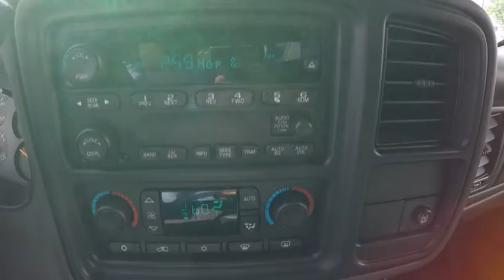2004 Chevrolet Avalanche 1500 Schaumburg IL 162329A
2004 Chevrolet Avalanche 1500

Schaumburg Toyota
125 W Higgins Rd

Short Bed! Crew Cab! This terrific-looking 2004 Chevrolet Avalanche 1500 is the truck that you have been trying to find. This fantastic Chevrolet is one of the most sought after used vehicles on the market because it NEVER lets owners down. New Car Test Drive said it ...combines the passenger-pampering comfort of a Tahoe with the load-hauling capability of a long-bed Silverado pickup... Why Schaumburg Toyota? - We Take Our Internet Business Very Seriously!Shopping at Schaumburg is car buying the way it should be: fun, informative and fair.Here are our promises:* Our Best Price First, Pure and Simple* Pressure Free, Efficient, Friendly, and Helpful Sales Staff!* Free Service Car Washes !* One Massive Inventory For One Stop Shopping!* No Hassle Sell or Trade Any Car* Pressure Free Road Test* Certified Factory Backed Service with Shuttle Service and Free Loaner Cars!Schaumburg Toyota - WHATEVER IT TAKES! - Come See For Yourself Why Today!